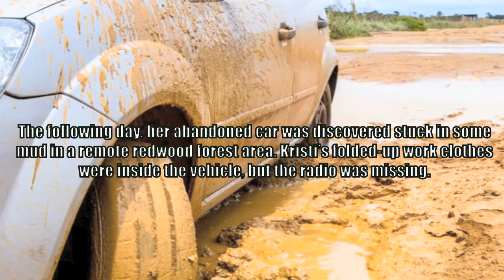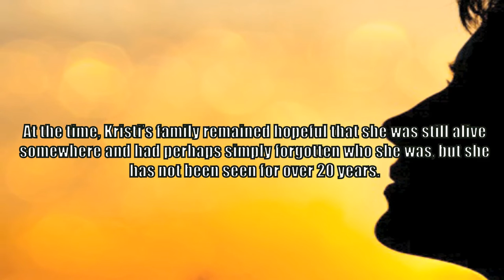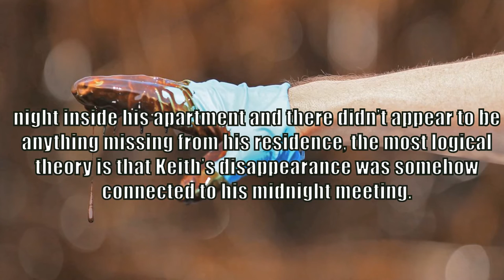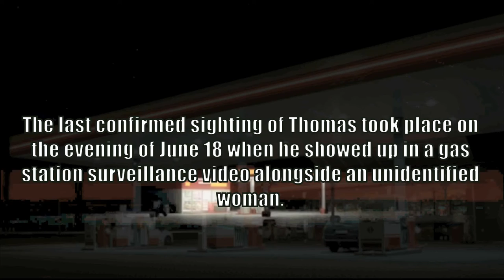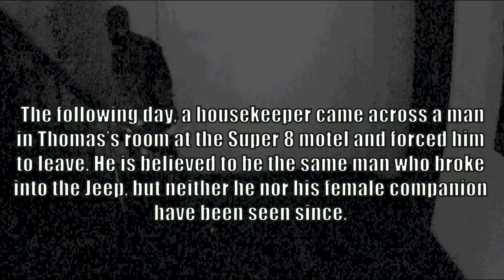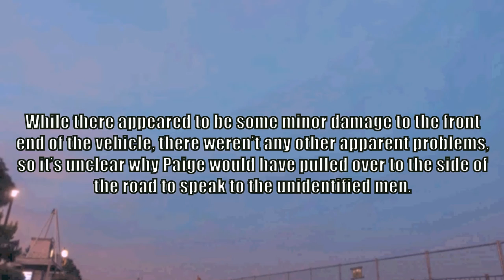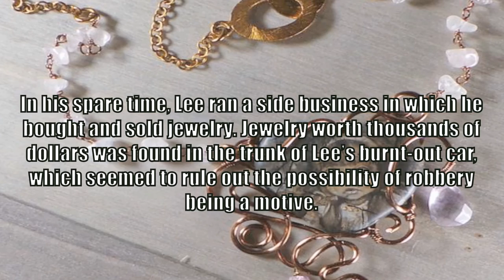5 Mysterious Creepy Mysteries Involving Abandoned Vehicles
when someone mysteriously disappears without any reason the situation would be more complex if they  are last seen with there cars so we present to you most scariest and mysterious situations ever happened  . I wish you enjoy waching this video .

Nightmare5 presents 5...
Like Nightmare5 on Facebook ►
Nightmare5  is a curated repository of documentary knowledge featuring the strangest, scariest, darkest and  most amazing sciences.  technology and horror , science fiction with top 5 lists including the most mysterious photos , secret  and mo interested videos .